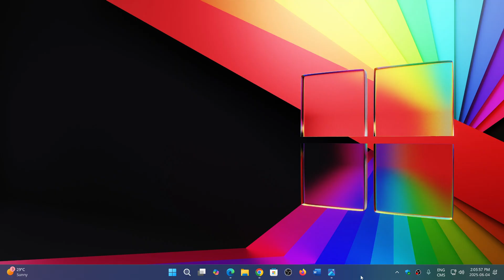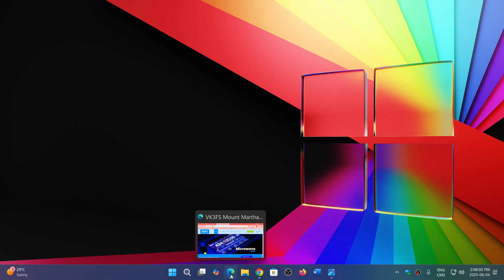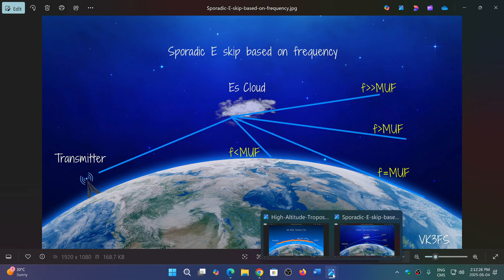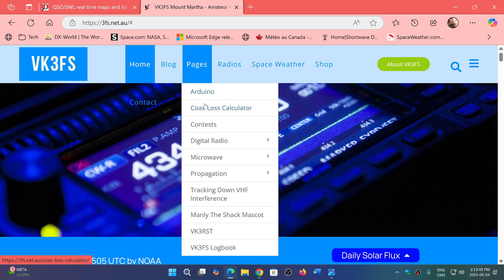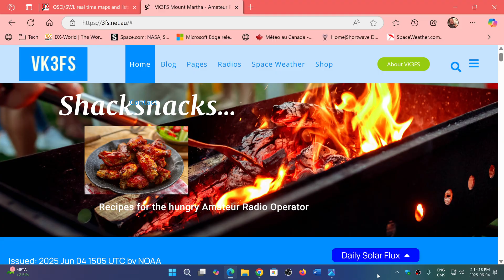Radio propagation 101 Tropo ducting VS Sporadic E skip differences